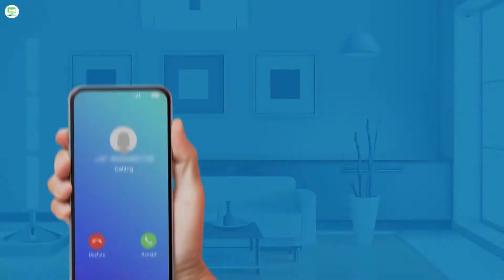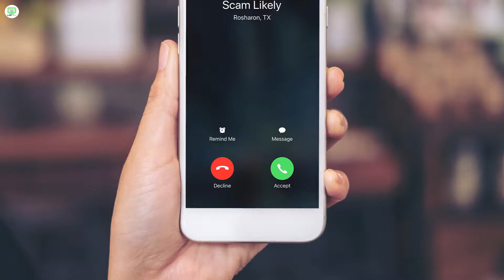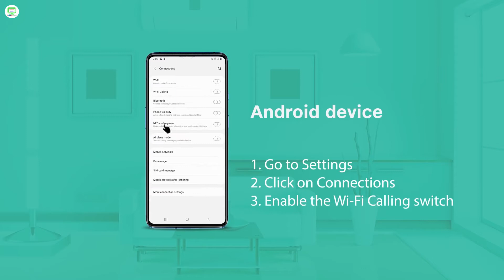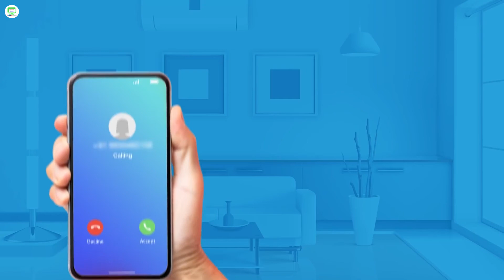What Is VoWiFi Explained In Bangla || ওয়াইফাই কলিং কি এবং কেন ? বিস্তারিত।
তো jio আর airtel এই মাত্র তাদের network এ VoWifi বা voice over wi-fi এর support announce করেছে ! যদিও এই technology টি অন্যান্য দেশে অনেক অগেই চলে এসেছিলো  আর finaly এখন india তেও  এসে গেলো।  তো এই Vowifi  টা কী ?  এটা VoLTE এর থেকে কিভাবে আলাদা ? আর এটাকে কিভাবে enable করতে হবে ? এই সবকিছুই থাকবে এই ভিডিওতে তো ভিডিও টি শেষ পর্যন্ত অবশ্যই দেখুন !

Tags Related To This Video
What is wifi calling in bangla.
What is Vowifi calling.
What is Airtel and Jio vowifi / wifi calling.
VoLTE vs VoWiFi.